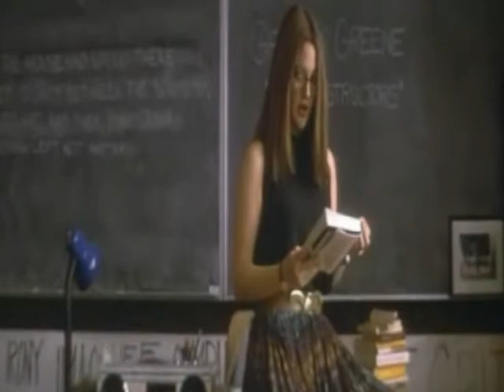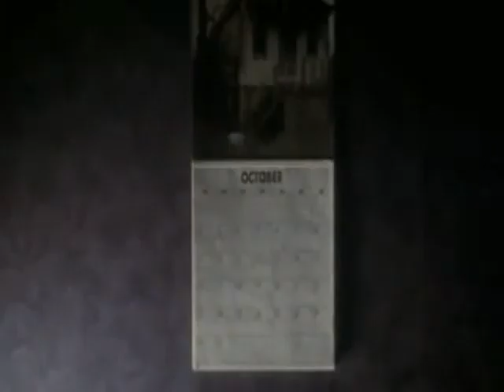Donnie Darko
Donnie Darko by Richard Kelly. With Jake Gyllenhaal, Jena Malone and Drew Barrymore.